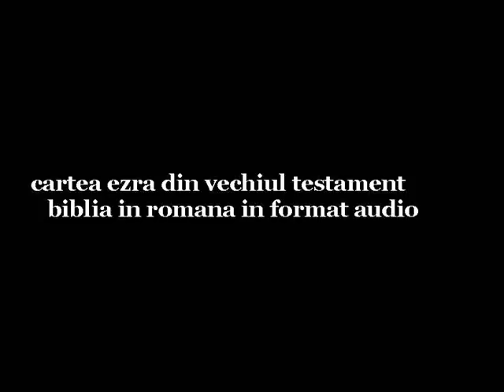0411 15Ezra 08 VechiulTestament BibliaRomana audiomp3